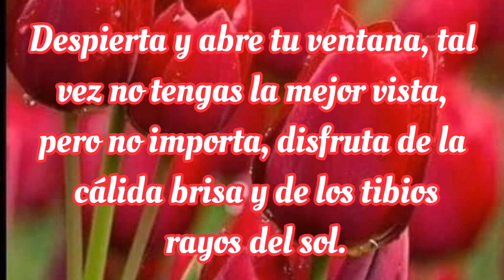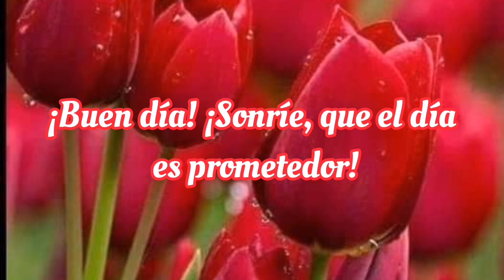Buenos días mi amorcito hermoso♥️ Te amo mucho mi amor♥️ sonríe, porque hoy puede ser tu día